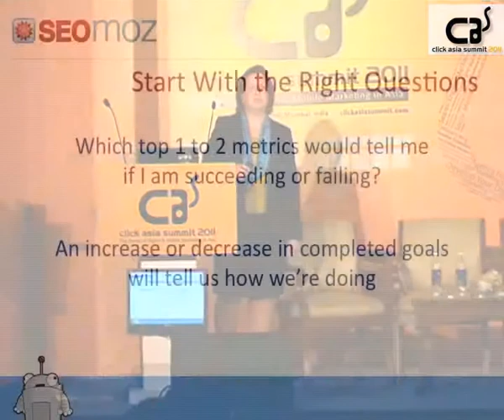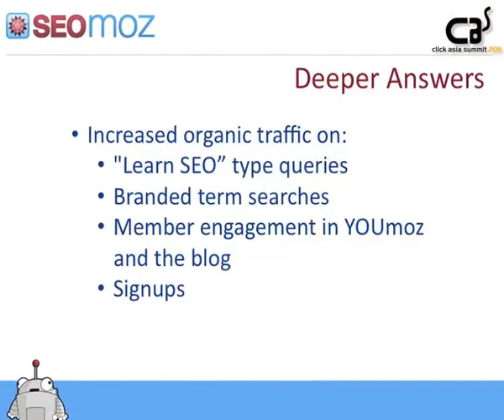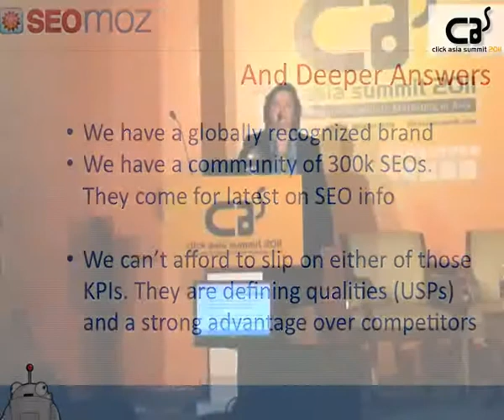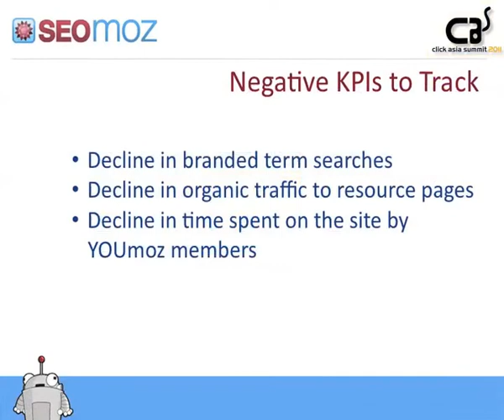Metrics - Analysis - Action! (Part - 1) - Gillian Muessig @ Click Asia Summit 2011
Speaker: Gillian Muessig

Speaker bio: Gillian Muessig is the President and Co-Founder of SEOmoz, the world's leading provider of SEO management applications. SEOmoz serves a community of 270k+ search marketers around the world, more than 15% are working in India. The SEOmoz blog is read by 50k people each month. Known as SEOmom throughout the industry, Gillian is known to have her hand on the pulse of the profession and has provided keynotes and sessions for conferences and seminars, including: SMX, A4UExpo, International Search Conference, OMS, IMC Stockholm, TiE, Champion Group, World Brand Congress, Miva Merchant, Affiliate Convention, PubCon, SearchLabs and others.

Session description: Gillian tells us how metrics, analysis and action are interrelated. She also tells us how we can strike a perfect balance between these 3 factors to achieve business success.